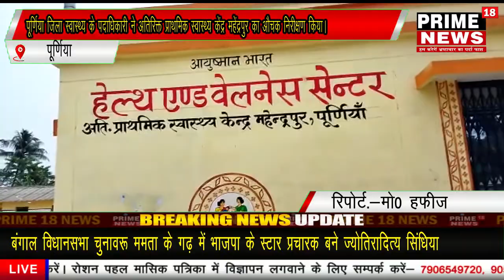पूर्णिया जिला स्वास्थ्य के पदाधिकारी ने प्राथमिक स्वास्थ्य केंद्र महेंद्रपुर का औचक निरीक्षण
रिपोर्ट:- ब्यूरो रिपोर्ट मो0 हफ़ीज़

लोकेशन:- पूर्णियाँ/बिहार
दिनाँक:-06/04/21

पूर्णिया जिला स्वास्थ्य के पदाधिकारी ने अतिरिक्त प्राथमिक स्वास्थ्य केंद्र महेंद्रपुर का औचक निरीक्षण किया। एनसीडी के तहत डायबिटीज, हाइपरटेंशन एवं कैंसर सहित ब्लड प्रेशर जैसे गंभीर बीमारी को लेकर उपचार से संबंधित यंत्र एंव दवाई की जानकारी प्राप्त की। इस दौरान मौके पर डॉक्टर आर.एन. चौधरी उपस्थित रहे। जिला स्वास्थ्य विभाग के जिला गैर संचारी रोग पदाधिकारी डॉ बी पी अग्रवाल ने अतिरिक्त उप स्वास्थ्य केंद्र महेंद्रपुर पहुंचकर एनसीडी के तहत हो रहे इलाज का जायजा लिया। संबंधित पंजी एंव जांच रिपोर्ट का ब्यौरा देखकर कई निर्देश भी दिए।
 बुधवार को डॉक्टर वी पी अग्रवाल ने उपस्थित एएनएम सुशीला कुमारी से क्षेत्र के सभी परिवारों की सूची उपलब्ध कराने की मांग की। वही मौके पर मौजूद पदाधिकारी डॉ  वी पी अग्रवाल ने कहां की डायबिटीज के मरीज का जांच के उपरांत ब्लड शुगर 180 से ऊपर हो तो तो उसे हाइयर सेंटर रेफर कर दिया जाए ताकि उनका उचित उपचार संभव हो सके। इस दौरान मौके पर लैब टेक्नीशियन अखिलेश मिश्रा, दीपू कुमार, एएनएम सुशीला देवी, लिपिक जफर राही एवं सफाई कर्मी रंजन मल्लिक मौके पर उपस्थित रहे।